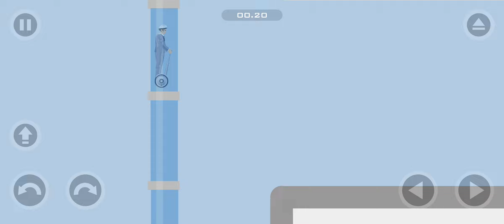Happy wheels part 2 😂